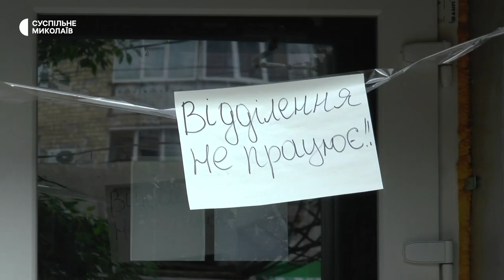У Миколаєві зазнало руйнувань відділення пошти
У Миколаєві через російський обстріл в ніч проти 13 травня руйнувань зазнало відділення поштового зв’язку. Кілька приміщень загальною площею близько 100 квадратних метрів знищені пожежею.